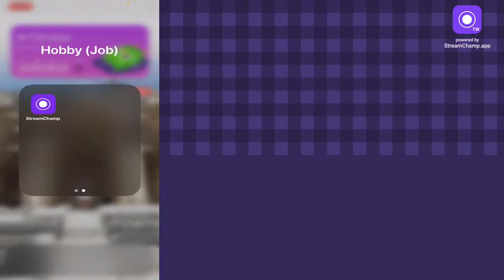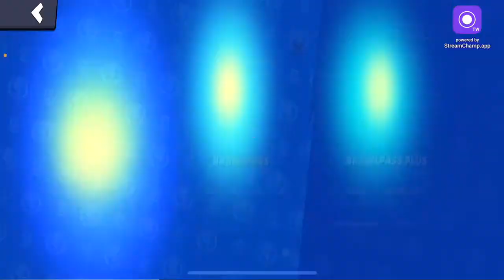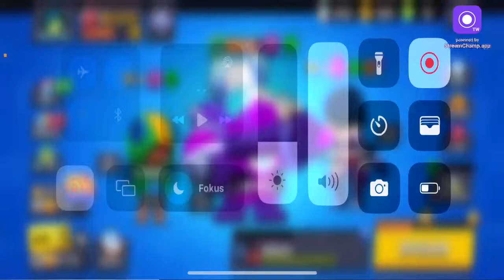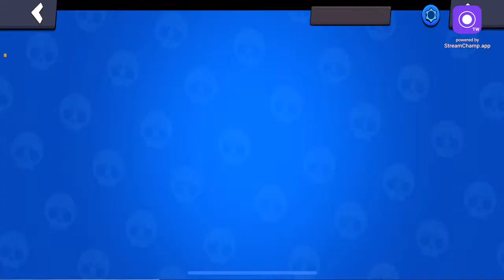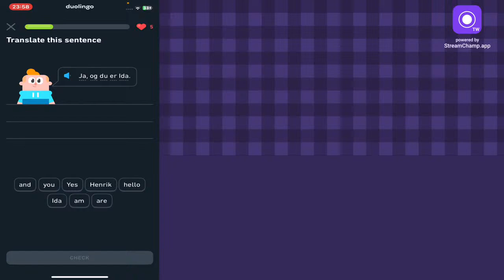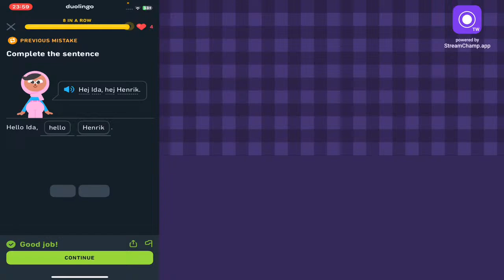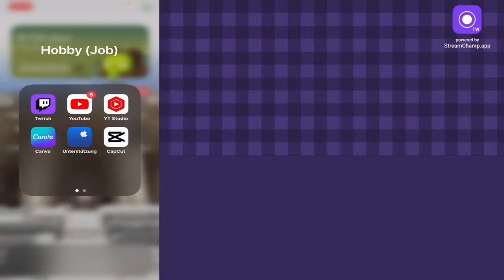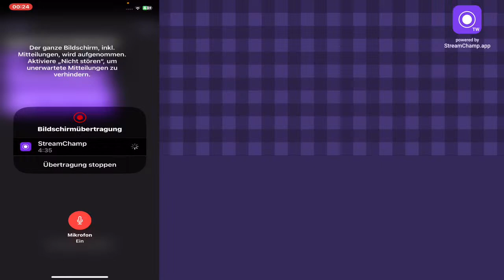MINIGAMES MIT ZUSCHAUERN😱| BRAWL STARS | XXL VIDEO